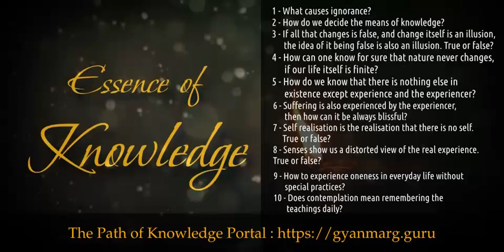Essence of Knowledge 09/11/2024